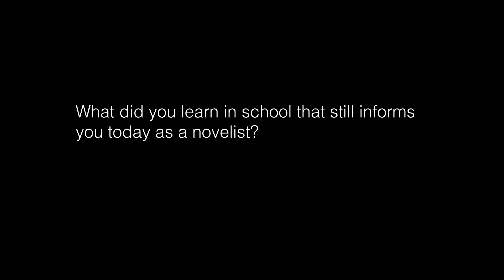Scott Turow 3